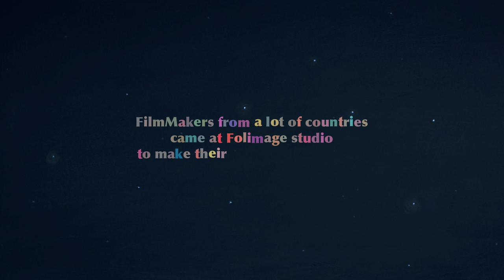Résidences Jeune Public 2014, 2015, 2016 | Bande annonce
L'appel à projets 2017 de notre Résidence 2018 est lancé !

Call for entries 2017 to our Residence 2018 ! Deadline to apply : May 5th, 2017.

Depuis que notre Résidence d'artistes se concentre sur la production de courts métrages orientés vers le jeune public, 3 films sont sortis du studio !
- ONE, TWO, TREE de Yulia Aronova (Folimage / Nadasdy Film)
- LE RENARD MINUSCULE de Aline Quertain et Sylwia Szkiladz (Folimage / La Boîte,... productions / Nadasdy Film)
- LE PETIT BONHOMME DE POCHE de Ana Chubinidze (Folimage / Nadasdy Film / Kvali XXI).

Partenaires de la Résidence Folimage  / Partners of our Residence program :
Nadasdy Film, Région Auvergne-Rhône-Alpes, CNC, Canal+ Family, Abbaye de Fontevraud, NEF Animation, Bayard, Festival International du Film d'Animation d’Annecy, Salon du Livre et de la Presse Jeunesse de Montreuil, Procirep - Angoa, Mèche courte.

Montage de la bande annonce : Izù Troin
Musique : Yan Volsy (bande originale du film "Le Petit Bonhomme de poche")